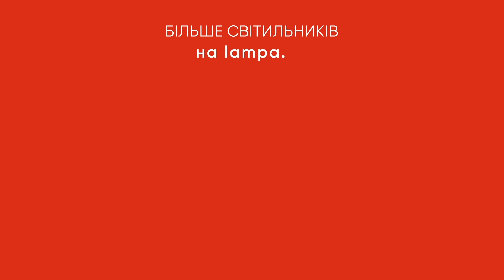Вуличний світильник 54591 від Vasmar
Огляд вуличного світильника з колекції Remsa від бренду Vasmar (Україна)

З ролика ви дізнаєтеся про:
- комплектацію вуличного світильника;
- матеріали світильника;
- розміри світильника;
- розсіювання світла;
- тип кріплення;
- ступінь захисту від зовнішніх чинників;
- інші світильники з колекції.

Купити вуличний світильник VASMAR 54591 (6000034WL-02W)

Інтернет магазин люстр і світильників «Лампа»